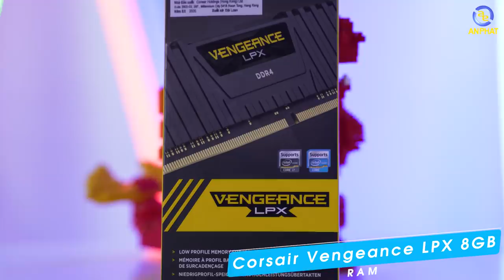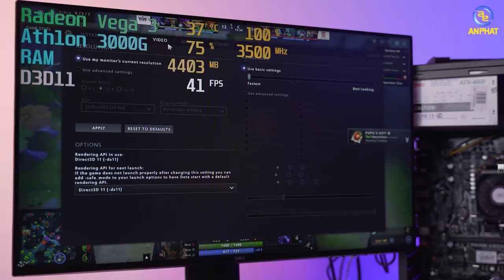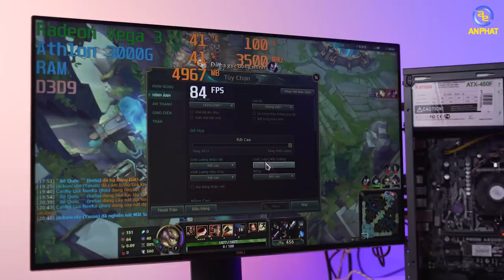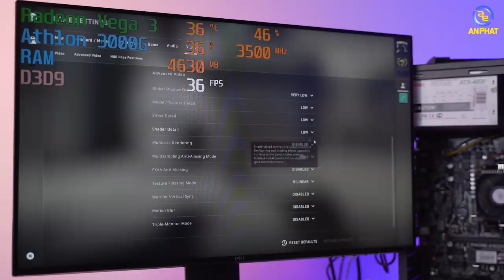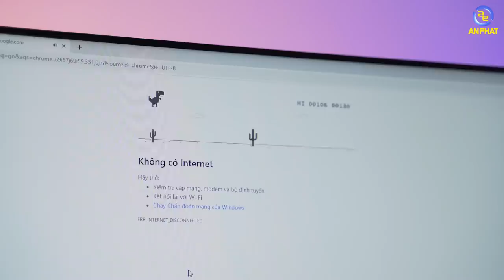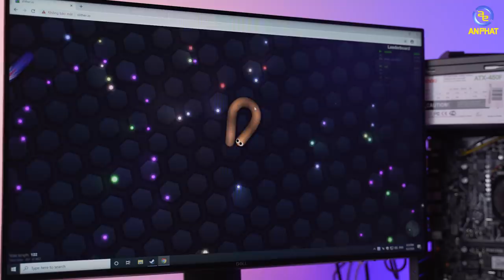Build PC 4 triệu chiến PUBG | An Phat PC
Bộ PC 4 triệu phù hợp với các nhu cầu làm việc văn phòng với các tác vụ Office.
📌Link tư vấn Build PC miễn phí:
Nếu bạn đang cần tìm mua một bộ PC làm văn phòng và giải trí nhẹ nhàng thì bộ PCAP Office của AnPhat là một lựa chọn không thể tuyệt vời hơn.
📌Xin lưu ý: với cấu hình này thích hợp cho các công việc văn phòng và chơi game chỉ là giải trí cho vui thôi.
Cấu hình của em nó:
Anh em lưu ý nếu như muốn hiệu năng của máy đạt ở mức cao nhất thì nên mua thêm 1 thanh RAM 8GB nữa để hiệu năng được cải thiện thêm.